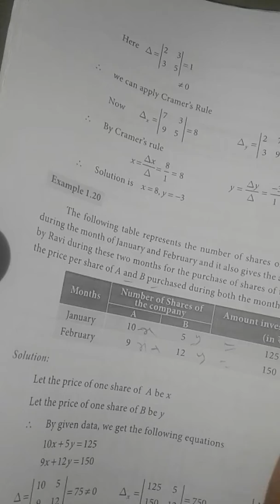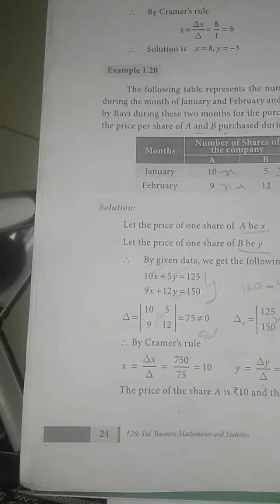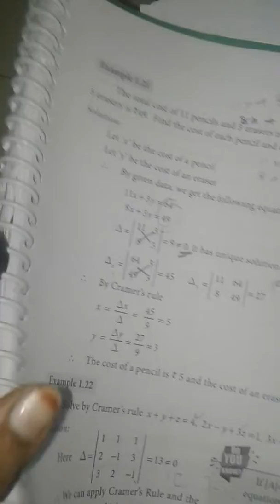Std-12 B.Maths example:-1.20 & 1.21 solutions👍👍👍